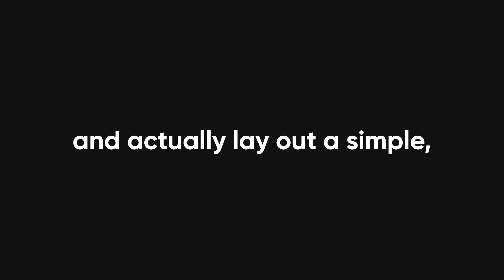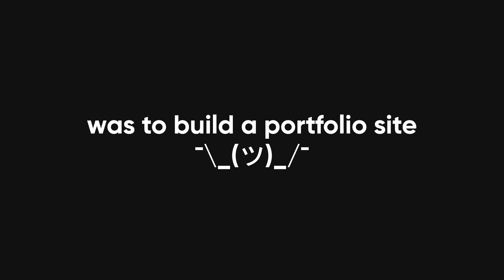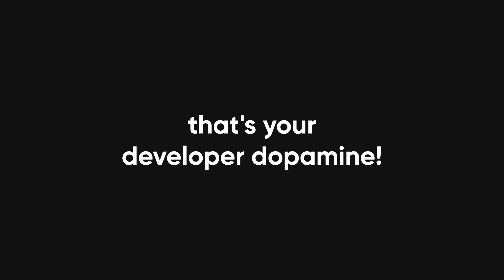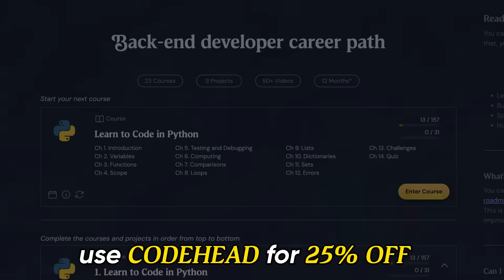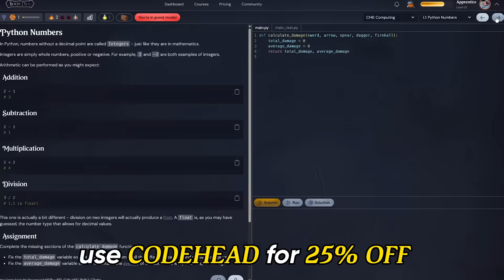How To REALLY Get Into Web Development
👉I made a Discord server for all of you code heads to join